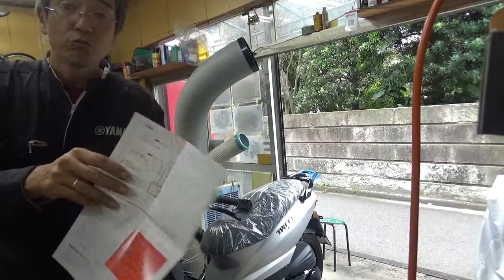バイク屋の日常。TWEET150にグリップヒーター、その他を取り付けしています。